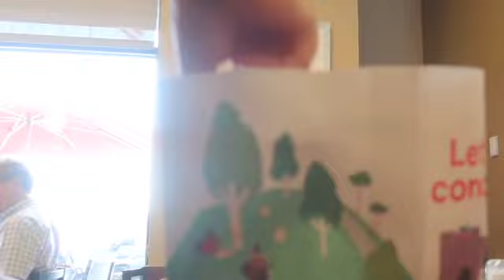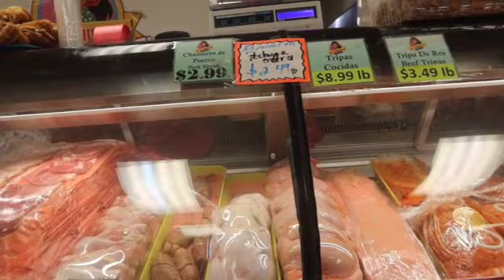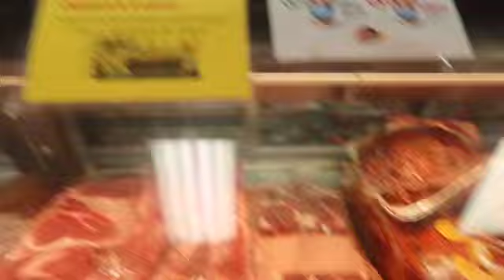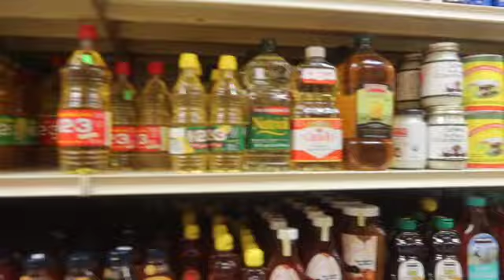Chick fil A segundo dia en greeley col compras en la Tarahumara 🥑🥩🌶vlog325